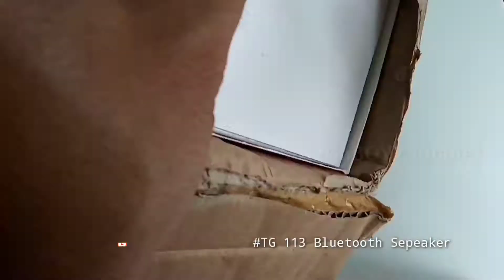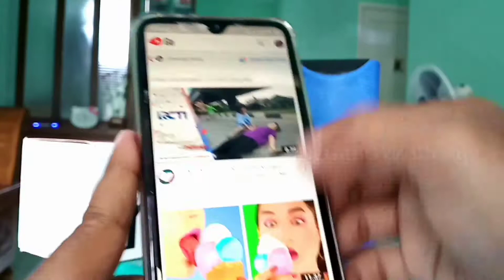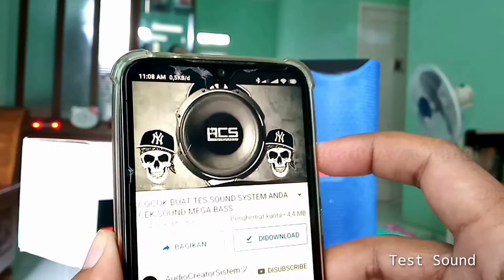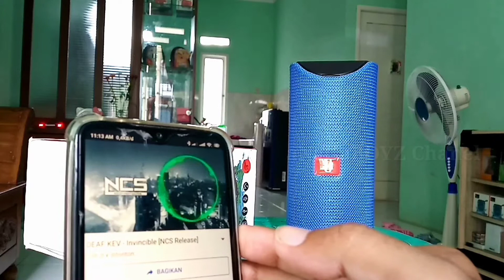TESS BASS!!!SPEAKER PORTABLE TERMURAH TG113 BLUETOOTH | EXTRA BASS MANTAP[UNBOXING]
Speaker Wireless Bluetooth Speakers Mini Portable Subwoofer Outdoor Music Box With USB TF FM Radio AUX Line In Retail Package Model & Kualitas Suara Bagus Specifications : - Bluetooth Version : V3.0+EDR - Support Profiles : L2CAP/ A2DP (AVCTP/AVDTP/AVRCP ) / HSP/HFP - Speaker Driver : 52mm*2 - Power : 4 ohm /5W*2 - Working Distance : 10M ( Open Area ) - Battery : 1200 mAh - Playing Time : 3 Hours In Normal Volume - Unit Size : 75.5*75.5*161.6mm Function Discription : - Super Bass Portable Speaker - Tf Card & Usb Disk ( Memory Not Include ) - Function Pad Smart Control - Lithium Battery

Portable Speaker Bluetooth 668H
speaker bluetooth 668H lengkap dengan mic
Speaker Bluetooth 668H
sepeaker ngamen
mp3 bluetooth
mic karaoke
mp3 player
speaker karaoke bluetooth
speaker portable terbaik
speaker mini
Speaker Buetooth Portable MH- 520 Super Basss + Free Mic
pemutar musik portable
speker bluetooth terbaik
sepeker murah
speaker plus mic